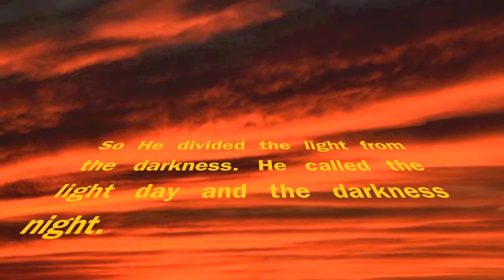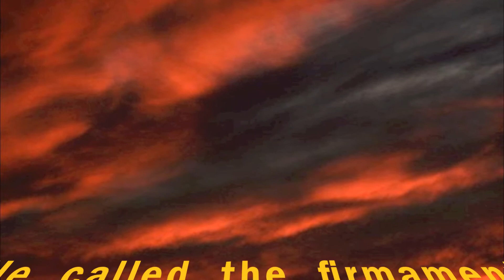Creation - 7 String Original Song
I just got my first 7 string guitar for very little money and wanted to make some music with it. So this idea came from up high.

Ibanez RG7321
Dimarzio Crunch Lab 7
Eleven Rack Avid